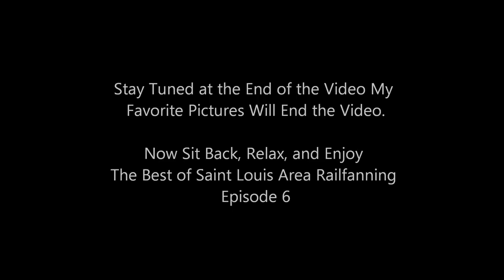The Best of Saint Louis Area Railfanning Episode 6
On Saturday February 16th, 2013 Quality Rail Productions Headed to Railfan the Saint Louis Area. Many Trains were seen but only 7 are included in this video. Ranging from Sunrise in Downtown Saint Louis were a BNSF Manifest is seen on the Highline to the only GWWR (Gateway Western Railway) Engine Left leading a transfer. Everything is seen in the Video, Manifest, Coal, Intermodal, A Norfolk Southern Heritage Unit,            A SD40T-2 Leading, an Oil Train, New Locations, and Much More.